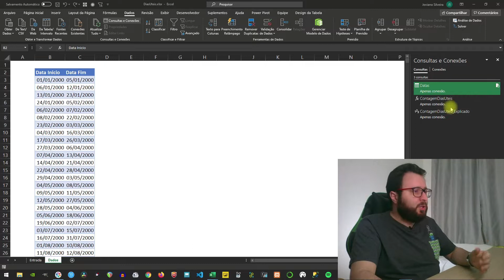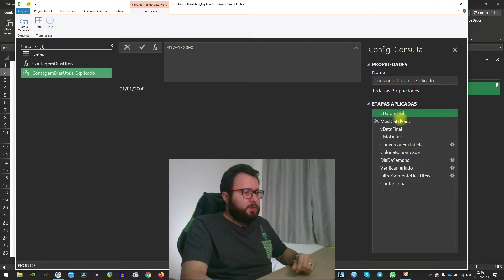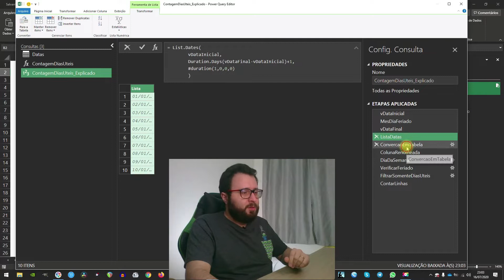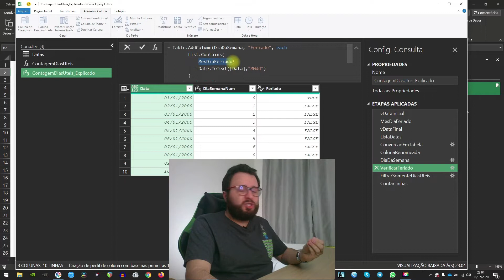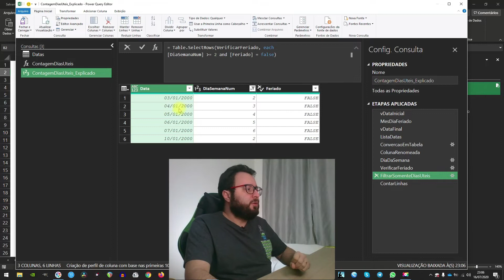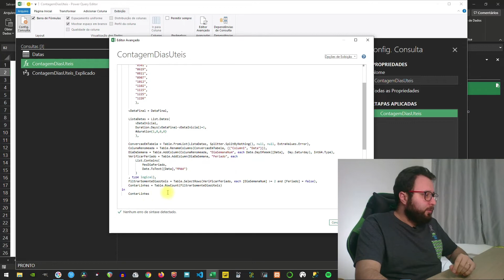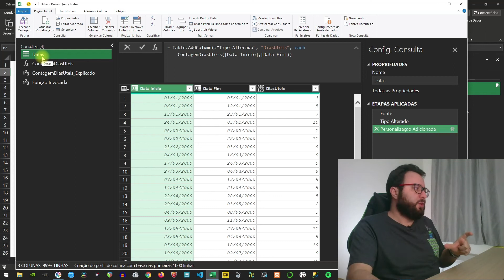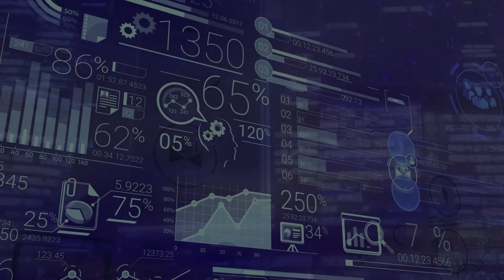CALCULAR DIAS ÚTEIS NO POWER QUERY - com função personalizada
Calcular dias úteis com Power Query pode parecer um bicho de sete cabeças, mas eu garanto que é mais fácil do que você pensa. Já se perdeu contando dias úteis no calendário e se sentiu como se estivesse em um labirinto? Fica tranquilo!
O Power Query está aqui para ser o seu GPS nessa jornada. Vamos começar do zero e subir de nível até você se tornar um mestre que até leva em conta os feriados!

Este vídeo tem continuação em um artigo no meu BLOG

📣 VISITE NOSSA PÁGINA PARA CONHECER 👇
👩‍🎓 FORMAÇÃO POWER QUERY 2.0 [Pacote mais de 15 CURSOS]
🆓 Curso gratuito de Power Query, Python, Webscraping e mais!

🎬 Cases pra te fazer pensar [parte 001]
📁 Material de Apoio: 20200717_DiasUteis.xlsx